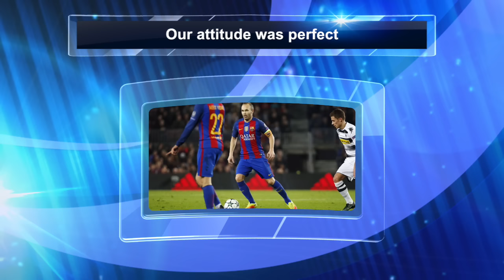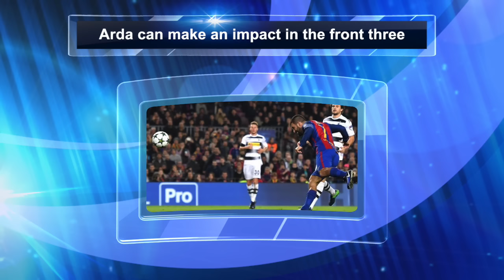Barcelona vs Borussia Mönchengladbach [4-0], Champions League Group Stage 2016/17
An impressive hat-trick from Arda Turan, along with Lionel Messi's 10th goal of the group stage saw Barcelona secure top spot in Group C in style. The Catalans knew before the match that first place had been confirmed, but it was a dominant display on the night from the 2015 European champions - with André Gomes and Denis Suárez also impressing.